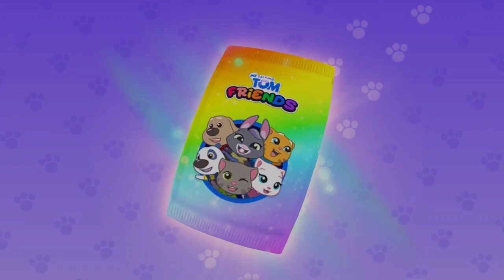talking tom games - my talking tom friends games - tom heroes dash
Viral tag collection from app

Can we play Talking Tom with friends?
Can I play Talking Tom for free?
How many friends are in My Talking Tom Friends?
Is Talking Tom a online game?
How does Tom Friend make money?
Who is talking Becca's boyfriend?

Hi,
friends
Mr Biswajit YouTube channel.Here You can see everyday new Gaming video with good play .Please Subscribe this channel and click bell icon to get daily Update video.Like and share the video so that we can be interested to making more good quality video. Support this  official  YouTube channel .YouTube not recommended to viewers under the age of 13

ABOUT GAME :

Play My Talking Tom Friends and join an amazing virtual pet game adventure!

my-talking-tom
my-talking-tom-and-friends
my-talking-tom-friends
my-talking-tom-friends-android
my-talking-tom-riends-app

Talking tom and friends channel tag from video